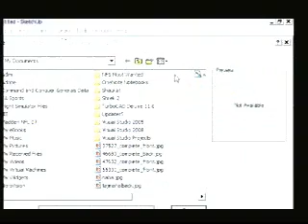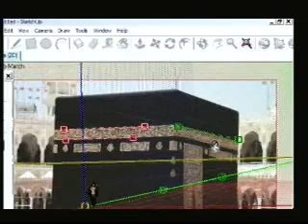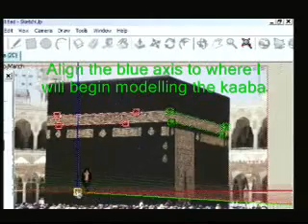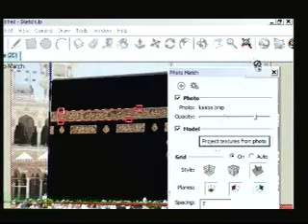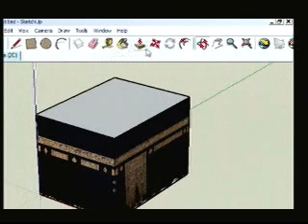3d design of kabah using Sketchup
Learned how to do it on youtube watching aidanchopra videos